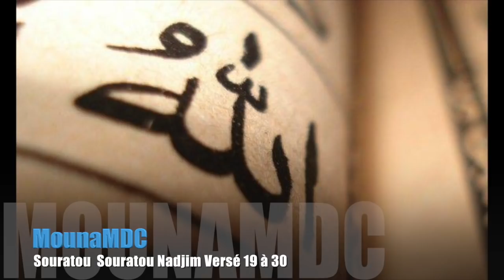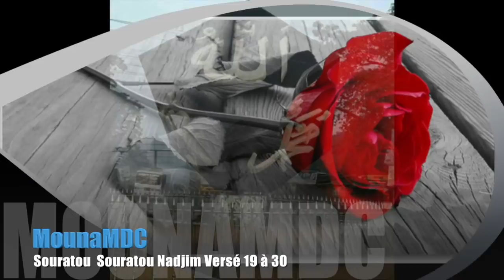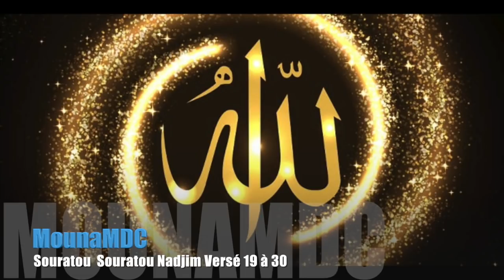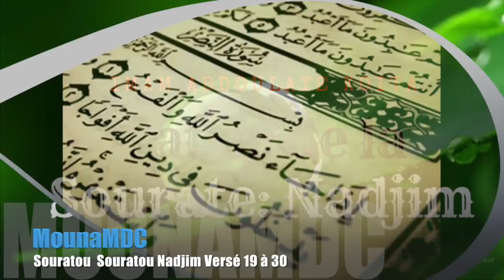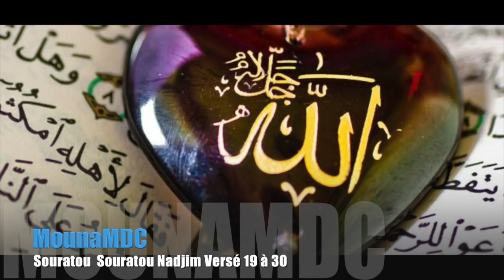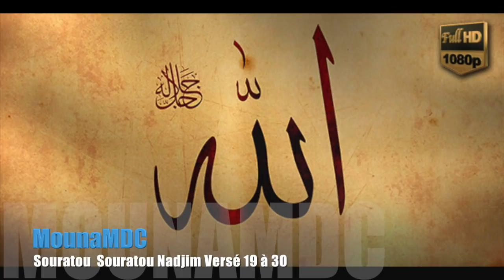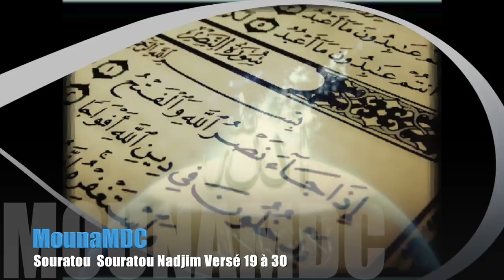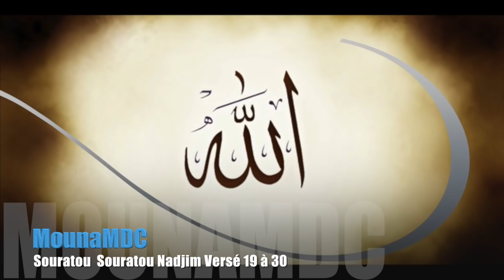Souratou Souratou Nadjim Versé 19 à 30. Par Imam Abdoulaye Koita {{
✨ Par Imam Abdoulaye Koita✨ {{ Hafidhôhou_LIah }}

✨ الشيخ إمام  عبد الله كويتا حفظه الله ورعاه ✨

سورة النجم. :
📖 {{ Souratou  Souratou Nadjim Versé 19 à 30. }}. 📖

Mosquée Banankôkou
Lafiabougou,Bamako
République Du Mali🇲🇱

 🌙Le 15 / 03 / 1440 H
☀ Le 23 / 11 / 2018 M